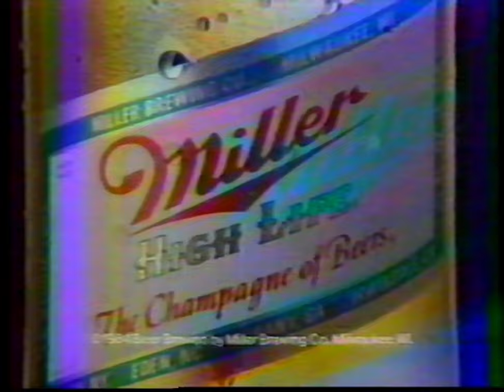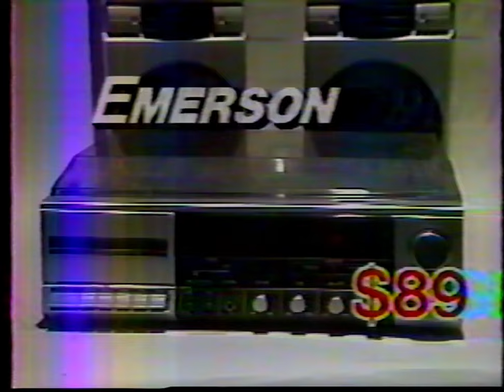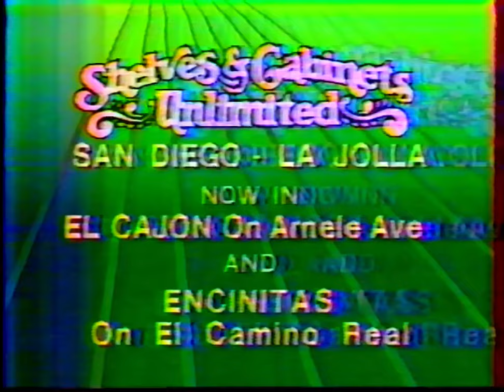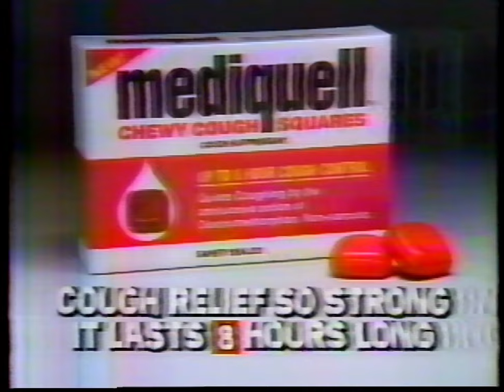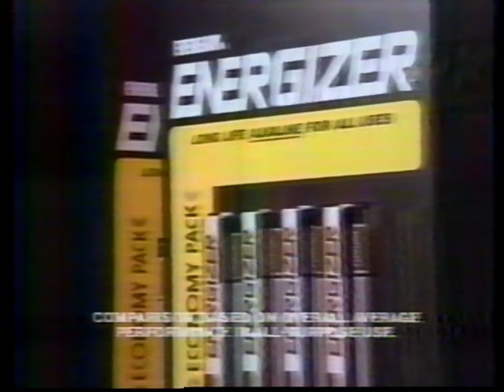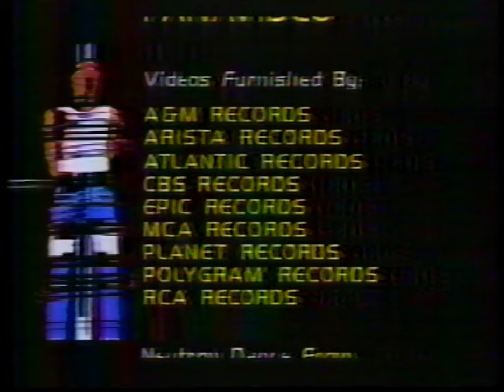1984 Commercials during Friday Night Videos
I'm currently going thru a large collection of VHS tapes that a guy taped off TV in the 80s/90s, and posting whatever I can get away with, either here on YT or on my IA channel Let me know if you're looking for anything in particular and I'll see if I have it. This channel is not monetized.